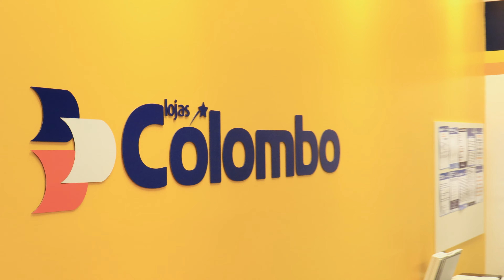INAUGURAÇÃO LOJAS COLOMBO